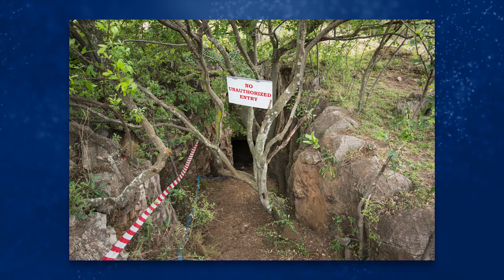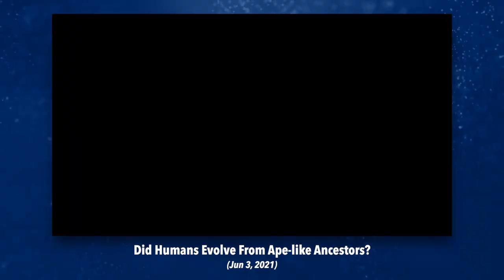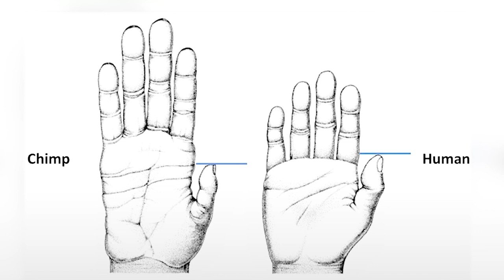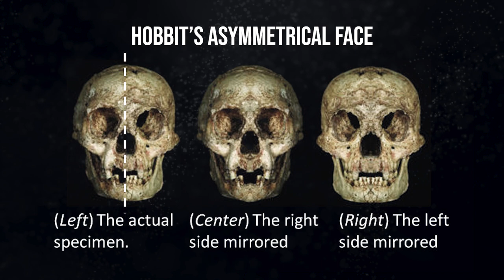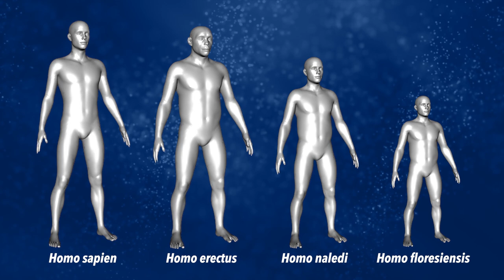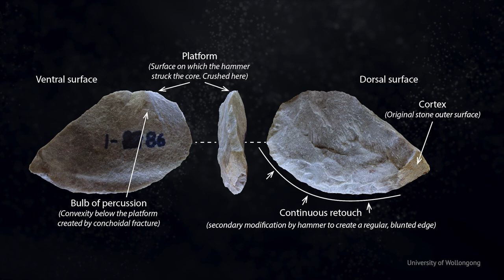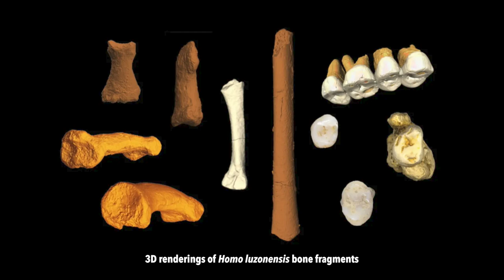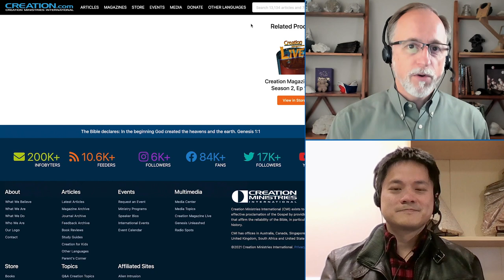What Is Homo Naledi? And What Does It Mean for the Human Origins Debate?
What are we to make of supposed small-sized apeman? Are they human or ape? Are they ‘missing links’? Dr Robert Carter and Joel Tay discuss these unusual small sized beings: the Hobbit, Homo naledi, and H. luzonensis.

TIMESTAMPS
00:00 Introduction
00:27 Were they humans?
04:00 What made them uniquely human?
07:10 Brain size doesn’t equal intelligence
09:54 Before or after the Flood?
11:48 Why were they so small?
13:28 How do we know they were inbred?
14:48 Age of H. naledi according to evolutionists
18:06 Homo floresiensis “The Hobbit”
19:52 Age of H. floresiensis according to evolutionists
20:55 Was floresiensis an intelligent human?
22:51 Homo luzonensis
25:17 Creationists conclusions
25:42 Wrap-up

The puzzling Homo naledi: a case of variation or pathology in Homo erectus
Disposal of Homo naledi in a possible deathtrap or mass mortality scenario